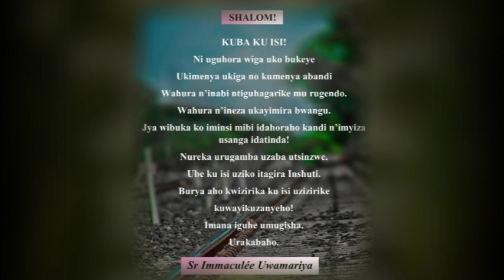IYO HATARIMO UMUTIMA! || Ijambo ry'Imana ryo kuwa 18-1-2021 tugezwaho na Sr Immaculée:URAKABAHO.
SHALOM. IYO HATARIMO UMUTIMA!
Ibyo wakora byose n’ubwo byaba bihenze cyane ariko bidaherekejwe n’urukundo bihinduka ubusa. Si amaturo cyangwa ibitambo Imana itegereje ahubwo ni umutima ukoreshwa n’urukundo.
Ukwemera kugaragarira mu bikorwa kandi ibyo bigahamya uwo ukorera.
Nuhera mu magambo ntuzagera kure dore ko n’abadakora ibyiza bagarukira mu kubivugisha ururimi.
Yezu akwiyereke kandi umugisha we uguhoreho.
Urakabaho.